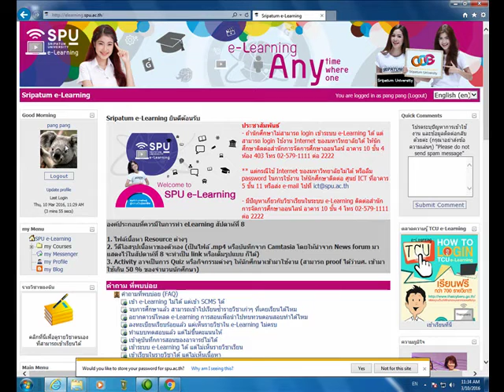การ login เข้าสู่ระบบ